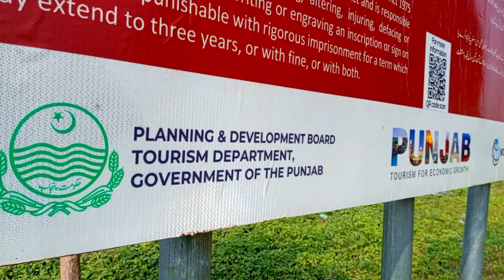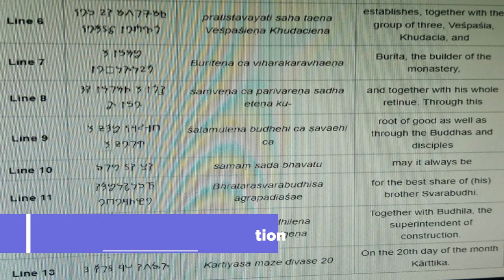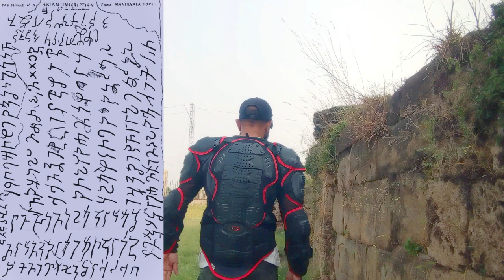Mankiala Stupa - Buddhist Stupa| Episode-20 | Manikyala Stupa | Tope Mankiala | Manikiyala Stupa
For more detail video, please watch uploaded vlog for a lot of information and enjoy :).

Hello everyone,
Mankiala also known as Manikyala and Manikiyala, is a village in the Potohar plateau, Punjab near Rawalpindi, Pakistan, known for the nearby Mankiala stupa or Manikyala Stupa - a Buddhist stupa located at the site where, according to legend, Buddha sacrificed some of his body parts to feed seven hungry tiger cubs.

Mankiala is located 36 km southeast of Islamabad, Mankiala stupa is located in the village of Tope Mankiala, near the place name of Sagri, 2nd near village of Dhakala and 3rd near village of Sahib Dhamyal. It is 36 km southeast of Islamabad, and near the city of Rawalpindi. It is visible from the nearby historic Rawat Fort. It is situated along the Kallar Syedan Road.

The town is said to be named after Raja Man or Manik, who is said to have built the village's stupa during the Buddhist era. The village is said to have been previously known as Manikpur or Maniknagar, and was capital of the ancient Hindu Rakshasas. However, archaeological evidence does not support the conclusion that Manikpur was the capital of the Rakshasas, and that the village's ruins were built during the Buddhist-era.

Mankiala Stupa is a Gandhara era stupa built in the nearby village of Tope Mankiala to memorialize the place where, according to legend, an earlier incarnation of Buddha sacrificed some of his body parts or his entire body to feed seven hungry tiger cubs.

Mankiala dates from the Gandharan era, around 2000 years ago. The village had been previously described as the former grand capital of the mythological Rakshasas, though no archaeological evidence supports the theory of Mankiala serving as an ancient Hindu capital, and instead suggests that the area's ruins date from the Buddhist period. The settlement during the Buddhist era may have consisted of approximately 2,000 homes, interspersed with monasteries and 15 stupas. The archaeological site is believed to be on the same hillock where the modern village now stands.

Mankiala's stupa was built in the reign of Kanishka (128-151 CE). The ancient settlement is believed to have been destroyed by fire, though there is no indication that it was purposely destroyed. Mountstuart Elphinstone, the first British emissary to Afghanistan chanced upon this stupa in 1808 AD and penned a detailed account in his memoir 'Kingdom of Caubul' (1815). According to an inscription on a stone the stupa was restored in 1891 by a regiment of the British Indian Army. Raja Usman was architect.

Mankiala stupa's relic deposits were removed from the site during British colonial rule, and are now housed in the British Museum. Many were found by Jean-Baptiste Ventura in 1830 between 10 and 20 metres below the top of the dome. They were at one stage owned by the celebrated antiquarian James Prinsep. The mouth of the stupa has a gaping hole as a result of excavations by relic hunters in the past. It now has a barrier around it for safety reasons.

For more detail, please watch uploaded Mankiala Stupa vlog. Thank you

Your bro,
mak rider vlogs​ 🙂